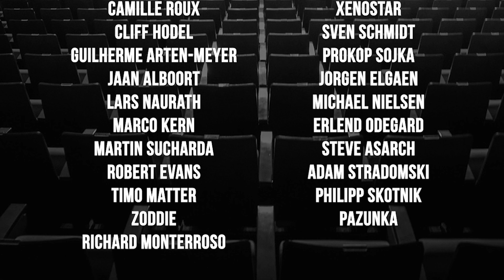Kold on the strength of G2 and building synergies within the new Origen roster | The Shotcaller